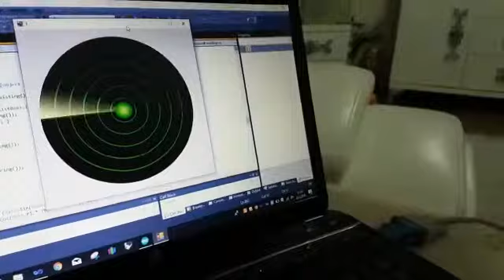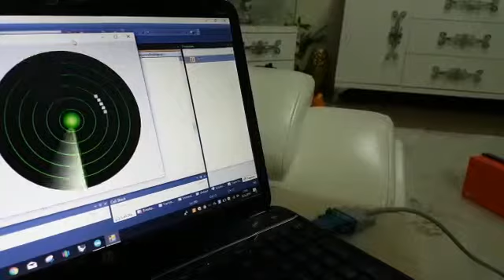Radar sistemi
Sizde projeleriniz için 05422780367 ulasabilirsiniz..